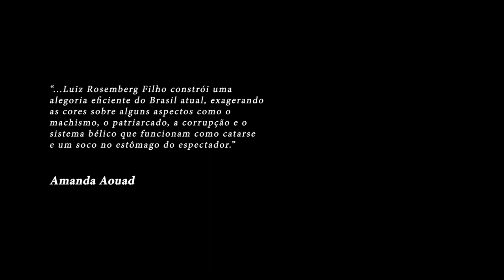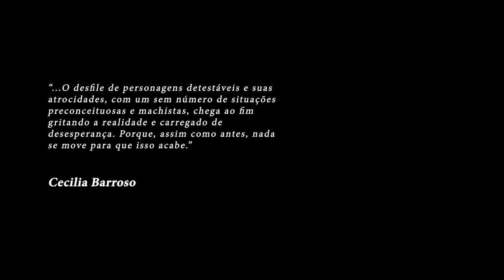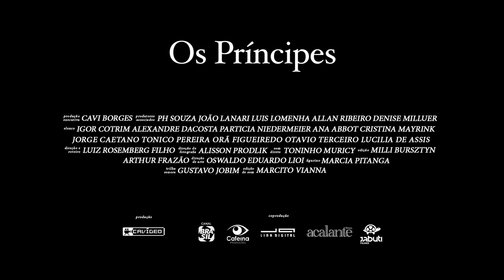Os Príncipes trailer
Filme que ganhou 6 prêmios no CinePE 2018, incluindo minha fotografia.
Filmado com Sony a7sii e Canon 5d

Direção e roteiro: Luiz Rosemberg Filho
Elenco: Igor Cotrim, Alexandre Dacosta, Patricia Niedermeier, Ana Abbott, Cristina Mayrink, Jorge Caetano, Tonico Pereira, Orã Figueiredo, Otavio Terceiro, Lucilia de Assis
Produção executiva e direção de produção: Cavi Borges
Produtores associados: PH Souza, João Lanari, Luis Lomenha, Allan Ribeiro e Denise Milluer
Produtoras: Cavídeo, Cafeína Produções, Acalante Filmes, Link Digital, Jabuti Filmes e CANAL BRASIL
Fotografia: Alisson Prodlik
Som direto: Toninho Muricy
Direção de arte: Oswaldo Eduardo Lioi
Edição: Arthur Frazão e Mili Bursztyn
Figurino: Marcia Pitanga
Editor de som: Marcito Vianna
Trilha sonora: Gustavo Jobim